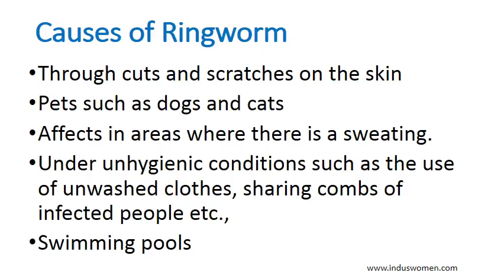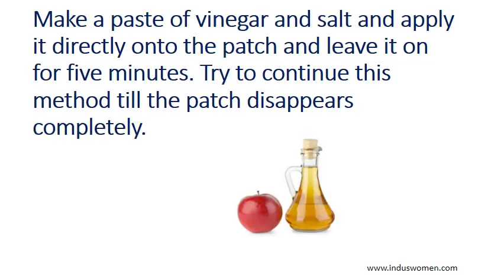Ringworm (Tinea) - Natural Home Remedies for RingWorm II Fungal Skin Infections I Ring Worm I Fungal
ringworm home remedies II treatment for Ringworm II Natural treatment for ringworm II how to get rid of ringworm naturally II best home remedies for ring worm II fungal ringworm treatment II how to treat ringworm II tamara II gajji tamara II Tamara gajji
is a condition of fungus infection on the skin. As it appears as round or ring like in its shape, it is called ring worm. Pets such as dogs and cats are source of transmitting this disease to humans. Though ringworm is common in children, It can affect anybody. Find here in this video the causes for ringworm.